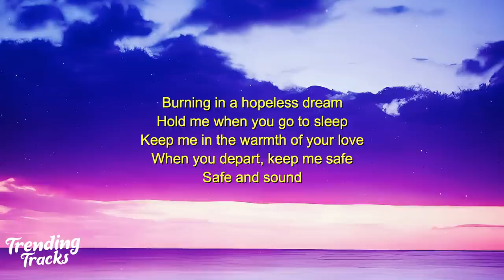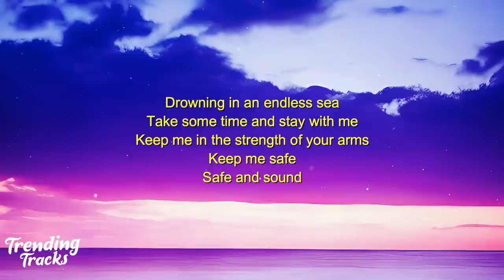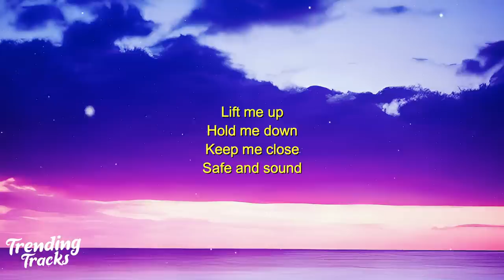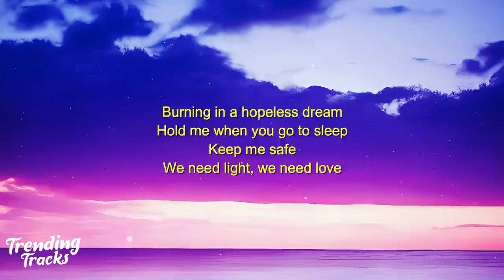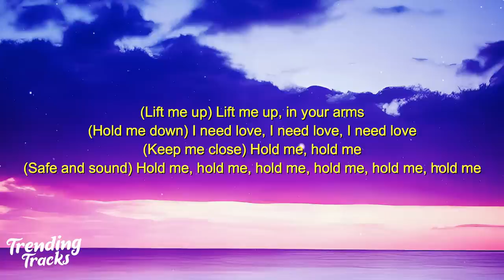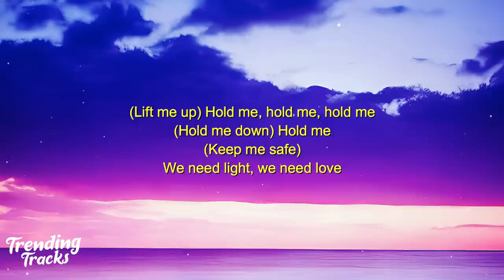Rihanna - Lift Me Up (Lyrics) (From Black Panther: Wakanda Forever)